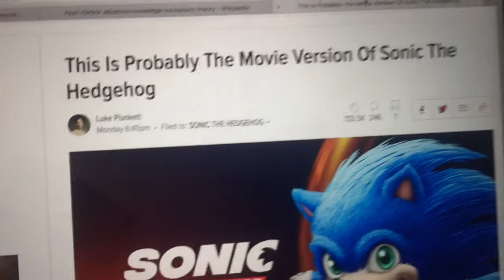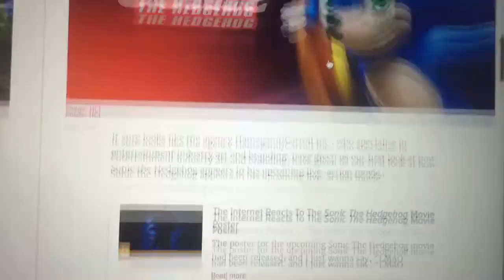America Attacks Japan Again: WW2 Not Over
Apparently we do not forgive and we do not forget.
Yesterday it was revealed that we are still taking military actions as a response to the attack on Pearl Harbor.  Here’s the proof.